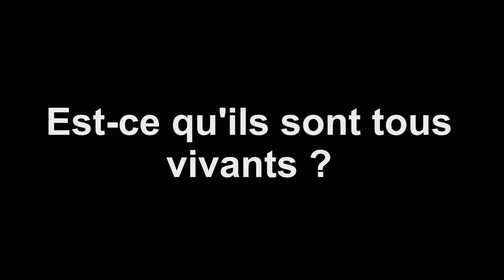Que deviennent les chiens sauvés à la Croisille par la SPA en janvier 2021 ?